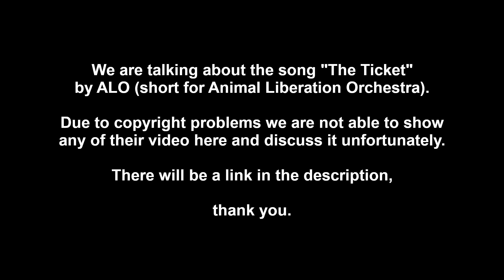04-17-2022 A session with James Lee - Conversation with Jeshua/Jesus Part Two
(CLICK SHOW MORE FOR LINKS AND INFORMATION)

Hello everyone, and Happy Easter to you all. Today we want to share the second part to a private session with a good friend of the channel by the name of James.

Find my newest book; called "The Andronicus Transmissions: Contact Andromeda"

Peters Mint Tea Recipe:
8 Cups water
3 mint tea bags (raw mint is better)
1/4 cup raw honey
1/2 lemon
1 tbs cinnamon
Brew mint for 30 min, allow to cool, then add honey, cinnamon, & lemon juice.
Refrigerate & reheat one cup at a time if you would like.
One cup in the morning & evening.